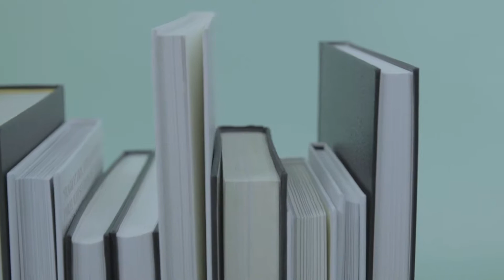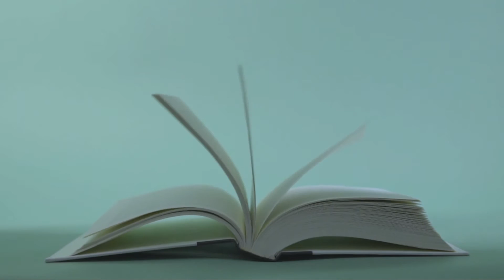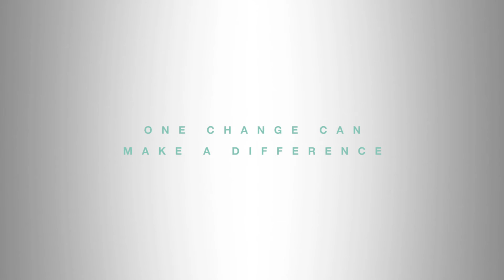Clinique Difference - Difference Maker - Nazan Eckes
A crusader for literacy, Nazan Eckes believes that books are the window to the world.
Be inspired by the difference she and other women are making in the world.